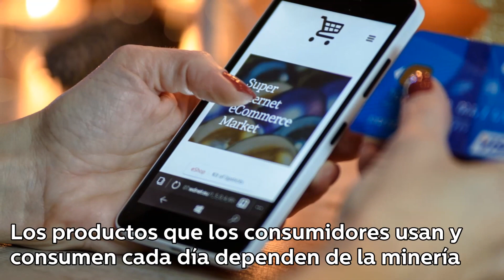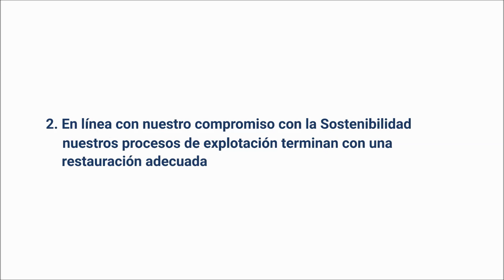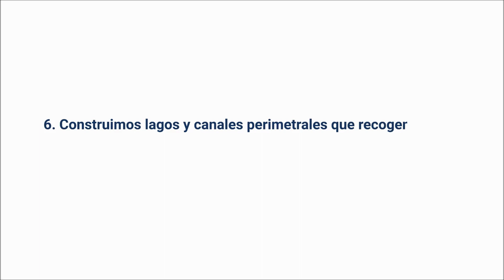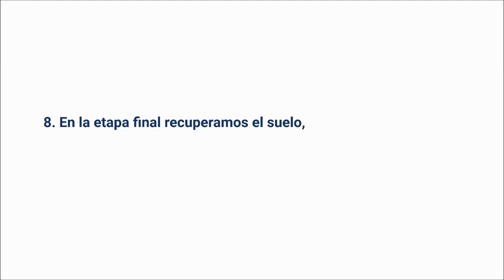Minería Bien Hecha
En Corona hacemos minería a cielo abierto cuidando todos los procesos para hacerlo de la mejor manera.